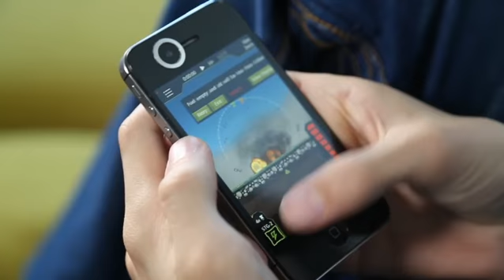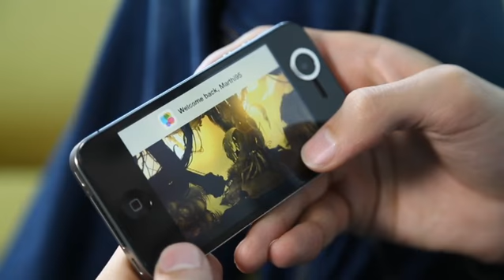Marc`ip Isiginnaarasuartaataa 17.10.2013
Inuusuttoq piginnaasaqarluartoq Marc Fussing Rosbach qarasaasiakkut pinnguaatinik – computerspilinik
aallakaatitassiami saqqummiussisassaaq taavalu ilisimaneqarluartut Malik Kleist aamma
Qillannguaq Berthelsen film-inik nutaanik, dvd-inik kiisalu cd-nik nutaanik saqqummiussisassallutik.

Den unge nørd Marc Fussing Rosbach vil anmelde computerspil – og de kendte personligheder Malik
Kleist & Qillannguaq Berthelsen vil anmelde biograffilm, dvd & cd udgivelser.